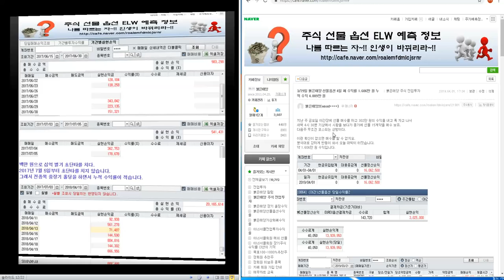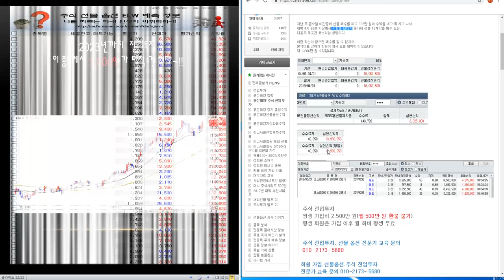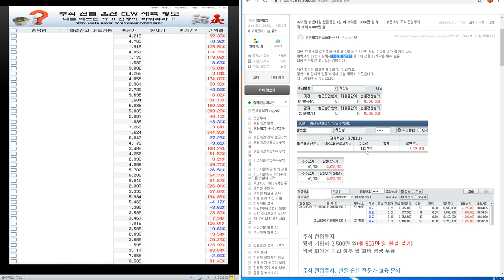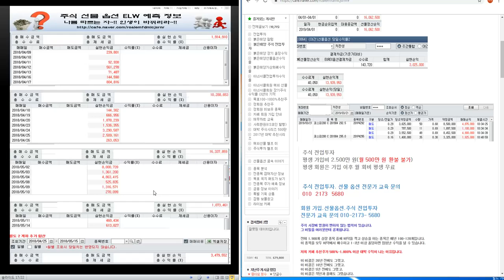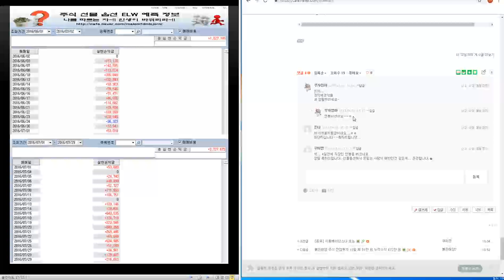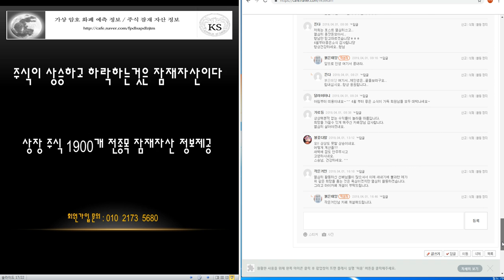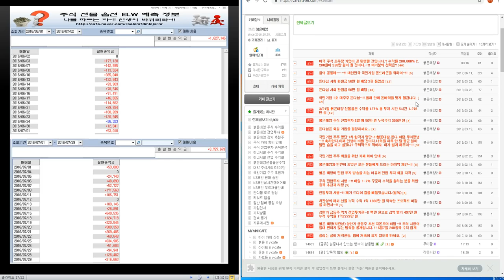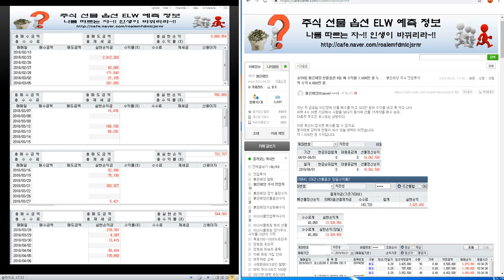4/1일 붉은태양 국내 해외선물옵션 4일 째 수익률 1.606만 원 누적 수익 4.889만 원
엘라스틱.미스테리움.신디케이트.베리코인.시프트.클록코인.블록넷.파티클.아이온.디직스다오.익스클루시브코인.